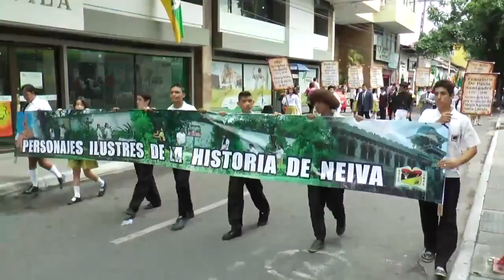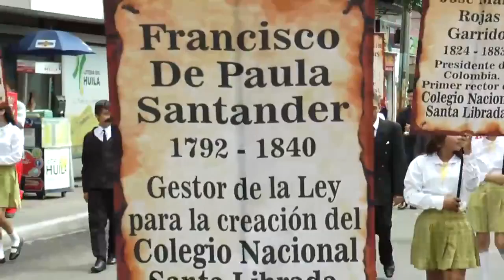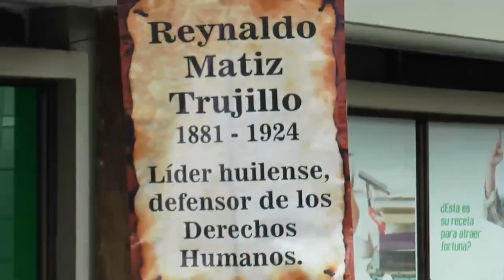EL INSPECTOR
Productora TV Noticias
Sección EL INSPECTOR del noticiero TV Noticias